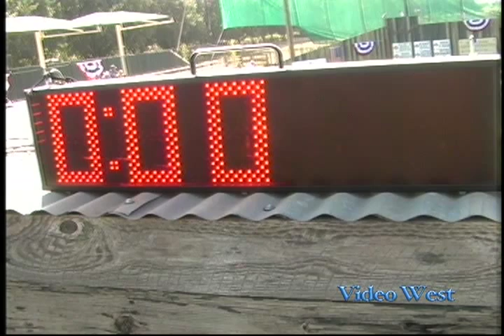New Cut In Town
Shown by: Phil Rapp
Owned by: Painted Horseshoe Ranch
El Rancho Futurity 2011
Rancho Murieta, California